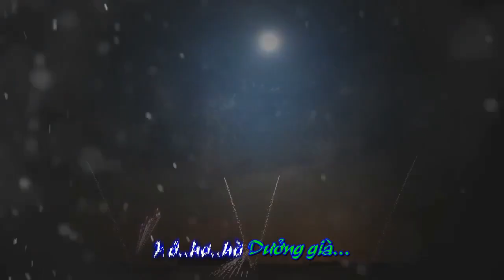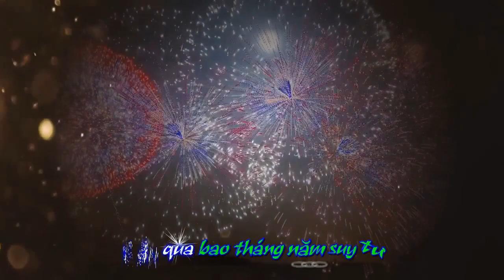Happy New Year 2019 (Remix) - Bằng Cường, Sơn Ca KOK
CountDown by Mandy Mathy